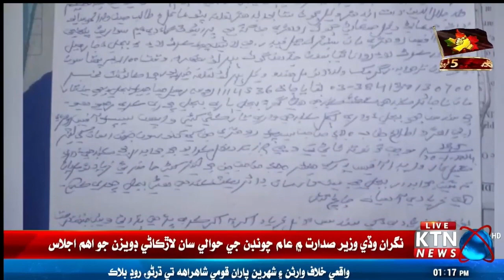BREAKING NEWS WAPDA Unique Feat in Babarloi || KTN NEWS